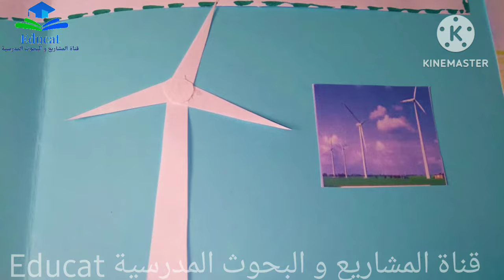projet de classe l'énergie éolienne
projet de classe l'énergie dans notre vie l'énergie éolienne définition de l'énergie éolienne  les types de l'énergie éolienne l'importance de l'énergie éolienne les énergies renouvelables les énergies non renouvelables
مشروع الوحدة الرابعة المستوى السادس الطاقة في حياتنا بالفرنسية مشروع الطاقة الريحية بالفرنسية